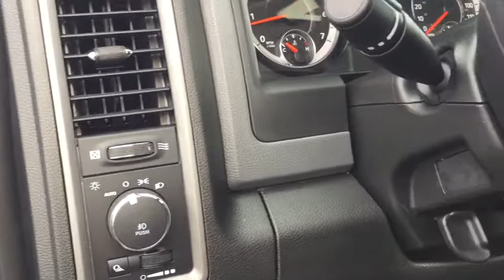2020 Ram 1500 Classic Marion, Carbondale, Mt Vernon, Evansville, IL C20193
Diamond Black Crystal Pearlcoat New 2020 Ram 1500 Classic available in Marion, Illinois at Jim Hayes Inc. Servicing the Carbondale, Mt Vernon, Evansville, IL area.
2020 Ram 1500 Classic Express - Stock#: C20193 - VIN#: 3C6RR7KT8LG242488

Jim Hayes
2130 US-45

Scores 21 Highway MPG and 15 City MPG! This Ram 1500 Classic delivers a Regular Unleaded V-8 5.7 L/345 engine powering this Automatic transmission. WHEELS: 17 X 7 ALUMINUM (STD), TRANSMISSION: 8-SPEED AUTOMATIC (8HP70) (DFD), TIRES: P265/70R17 BSW AS (STD).*This Ram 1500 Classic Comes Equipped with These Options *QUICK ORDER PACKAGE 27J EXPRESS -inc: Engine: 5.7L V8 HEMI MDS VVT, Transmission: 8-Speed Automatic (8HP70) (DFD), GVWR: 6,900 lbs, Rear Floor Mats, Front Floor Mats, Front Fog Lamps, Body Color Front Fascia, Body Color Grille, Body Color Rear Bumper w/Step Pads, Ram 1500 Express , SIRIUSXM SATELLITE RADIO -inc: 1-Yr SiriusXM Radio Service, No Satellite Coverage w/AK/HI, For More Info, Call , REMOTE KEYLESS ENTRY W/ALL-SECURE, POPULAR EQUIPMENT GROUP -inc: Remote Keyless Entry w/All-Secure, SiriusXM Satellite Radio, 1-Yr SiriusXM Radio Service, No Satellite Coverage w/AK/HI, For More Info, Call , GVWR: 6,900 LBS, FRONT LICENSE PLATE BRACKET, ENGINE: 5.7L V8 HEMI MDS VVT -inc: GVWR: 6,900 lbs, Electronically Controlled Throttle, Heavy Duty Engine Cooling, Next Generation Engine Controller, Engine Oil Heat Exchanger, HEMI Badge, Heavy Duty Transmission Oil Cooler, DIESEL GRAY/BLACK, CLOTH 40/20/40 BENCH SEAT, DIAMOND BLACK CRYSTAL PEARLCOAT, ADD CLASS IV RECEIVER HITCH.* Visit Us Today *A short visit to Jim Hayes, Inc. located at 2130 Us 45 North, Harrisburg, IL 62946 can get you a reliable 1500 Classic today!